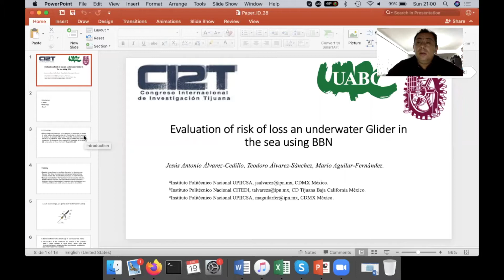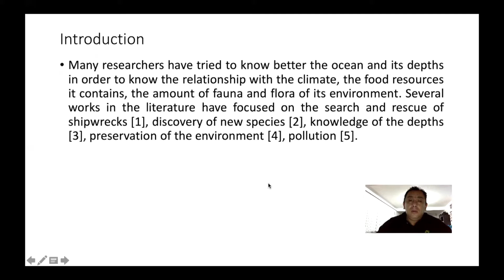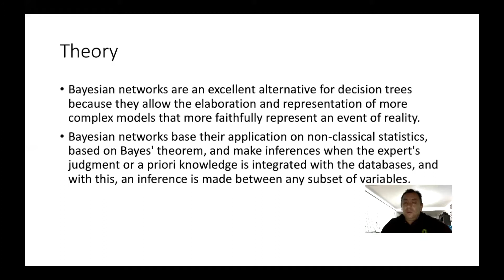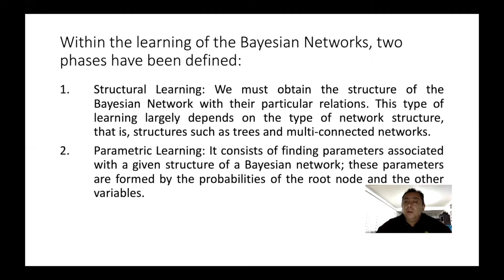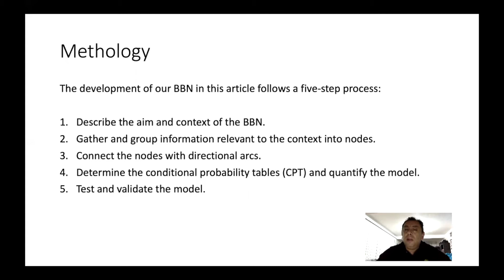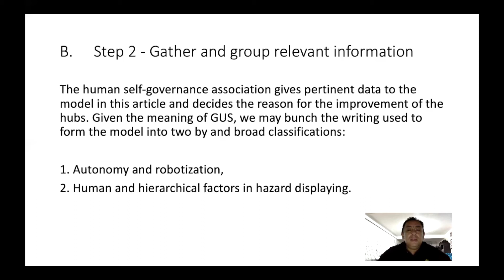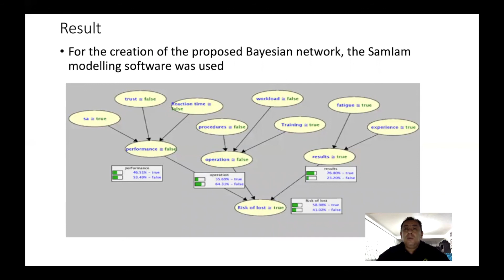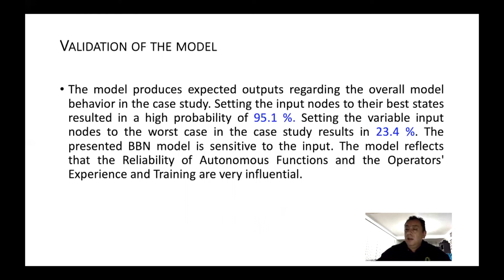CoEE - Evaluation of risk of loss an underwater Glider in the sea using BBN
3rd Conference on Electronics Engineering

Evaluation of risk of loss an underwater Glider in the sea using BBN

Jesús Antonio Álvarez Cedillo, Teodoro Álvarez Sánchez, Mario Aguilar Fernández